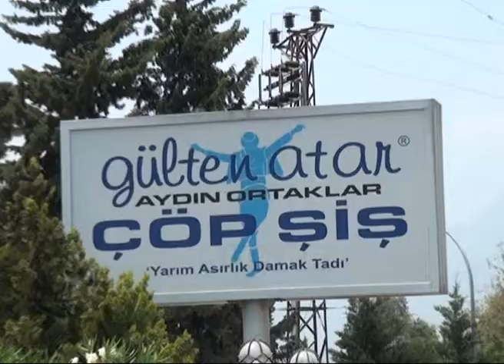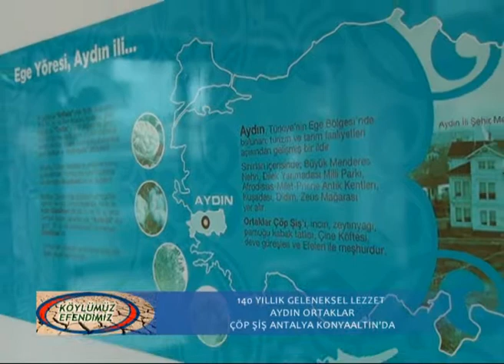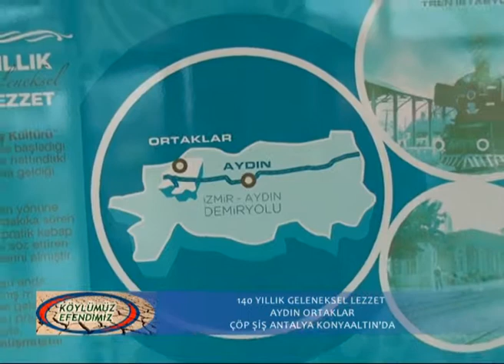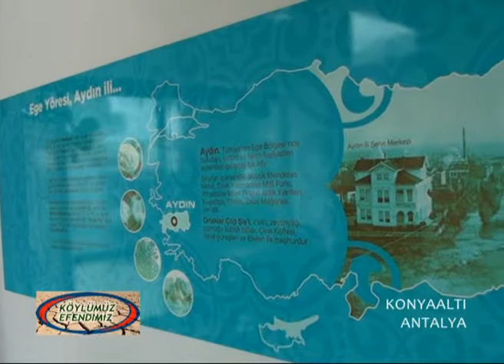gülten atar çöpşiş